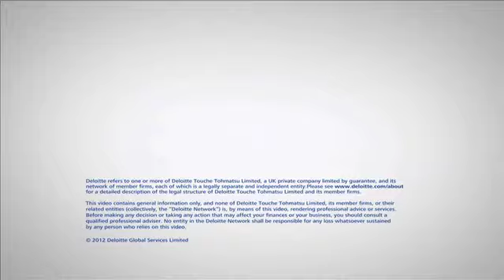Travel at Deloitte